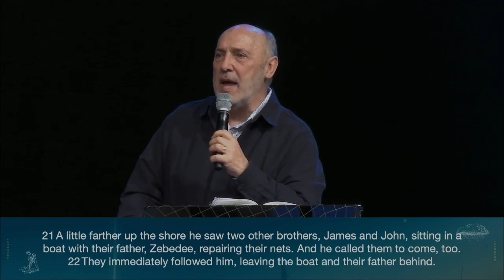Nevertheless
Dr. Ron Crum
April 21, 2024
Notes: